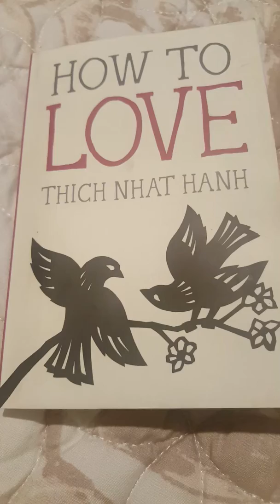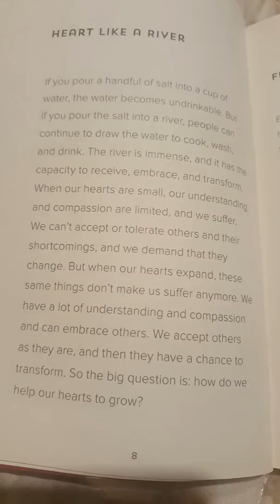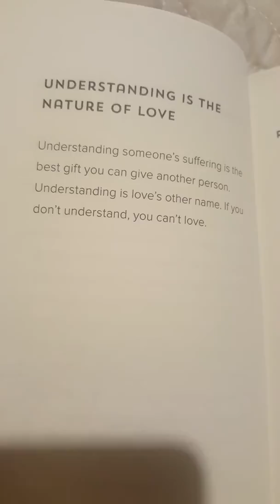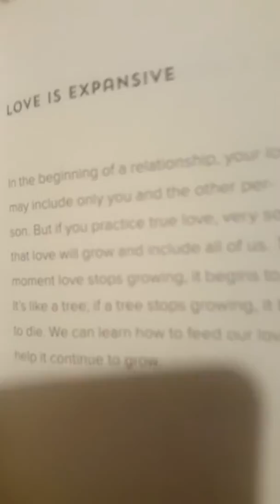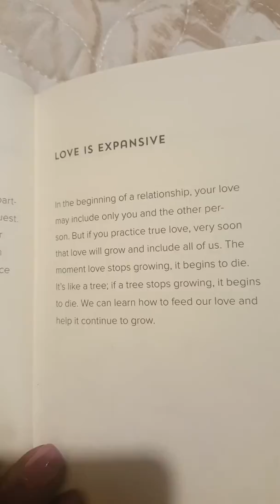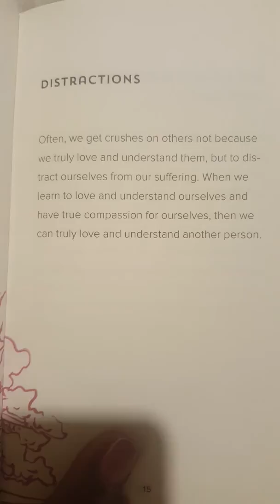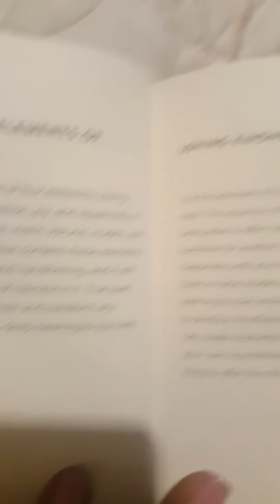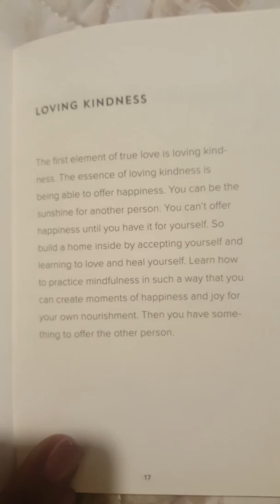Part 1. How to love. Read by Penelope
For me, for family for love.  Be love!